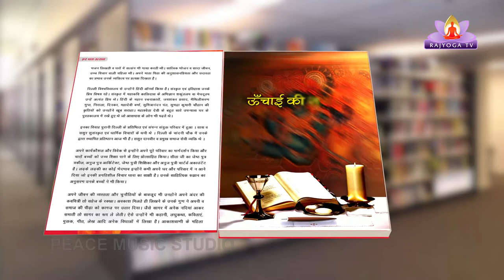Ep-66 Kavi aur Uski Kruti With Sita Gupta- Kruti - Unchai ki sugandh-02